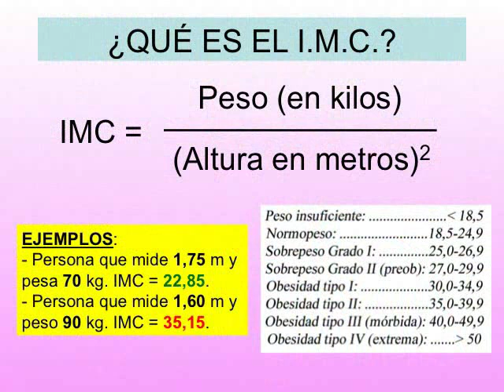Cáncer de Mama y Obesidad (Parte 1 de 4)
¡Toda la información del Cáncer de Mama en mi página de la Medicinapedia@!
¡Vea el video que describe TODOS los síntomas del cáncer de mama!
Qué es la obesidad y su relación con el cáncer de mama en las edades de la mujer.